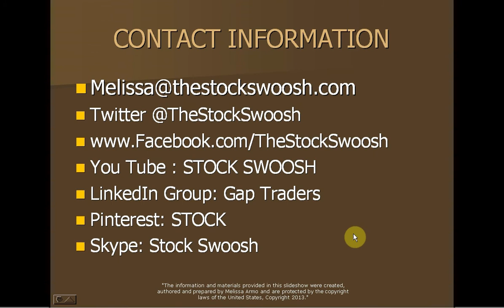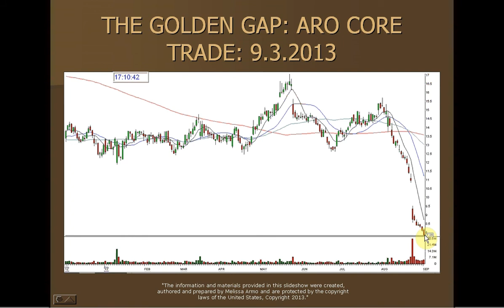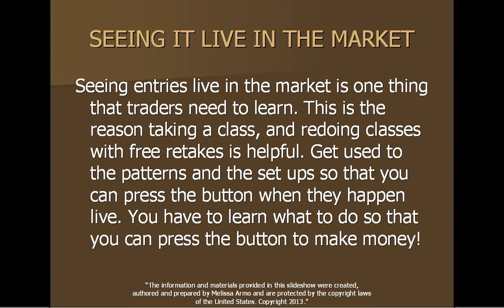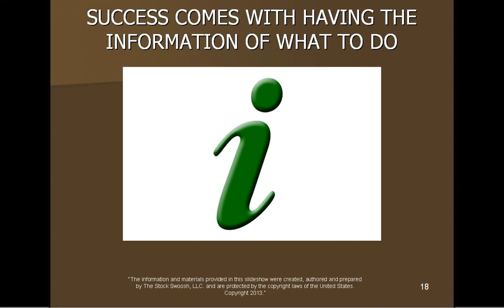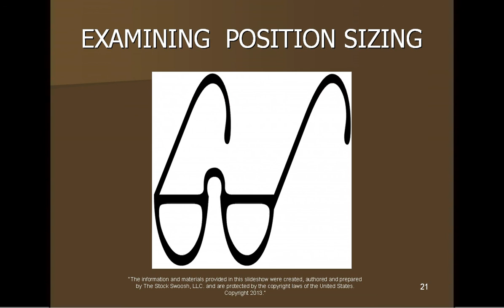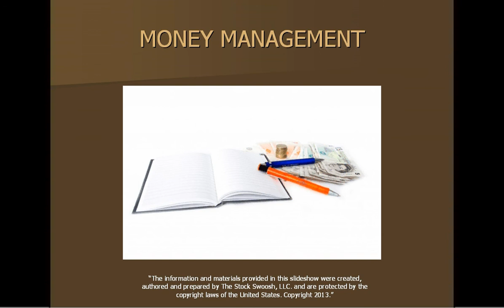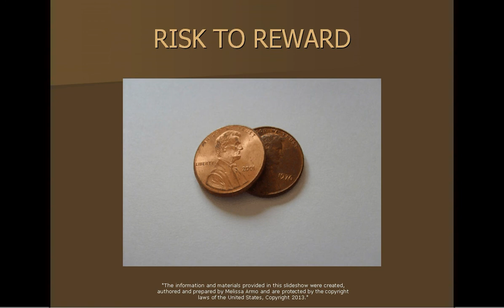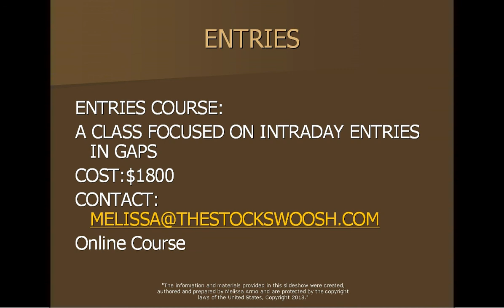ENTRIES COURSE PROMO FINAL